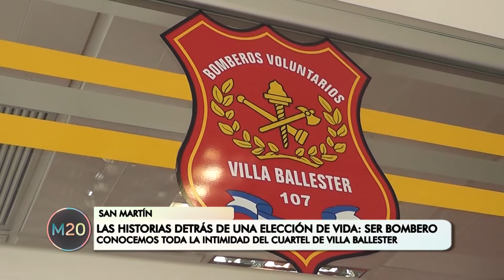Ser bombero, una elección de vida - San Martín